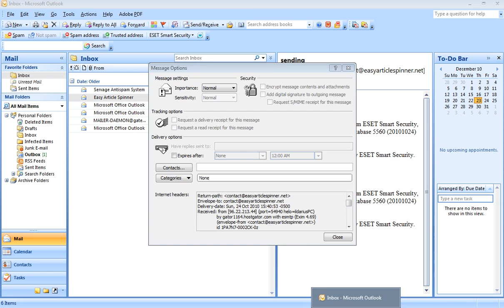View Headers In Outlook 2007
Tutorial on how to view headers in outlook 2007